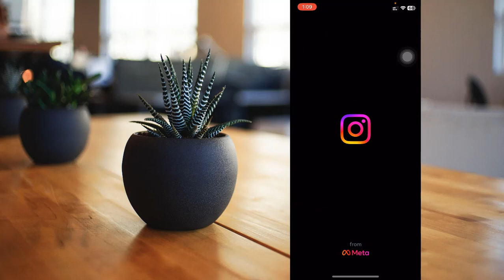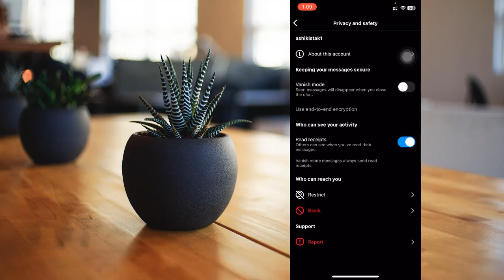কিভাবে Vanish Mode ব্যবহার করবেন || Instagram || Messenger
আগে আমরা Vanish Mode  আমাদের Facebook Messenger এ পেতাম। কিন্তু এখন messenger এ vanish mode পাওয়া যায়া না। এখন Vanish mode পেতে হলে Instagram ব্যবহার করতে হয়। তো আমরা কিভাবে Vanish mode ব্যবহার করবো তা নিয়ে বিস্তারিত কথা বলবো।